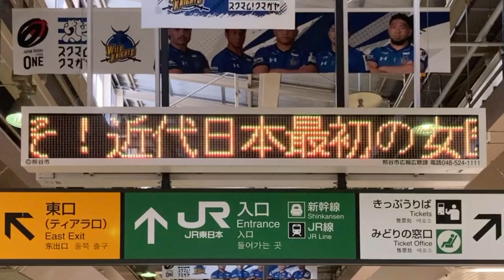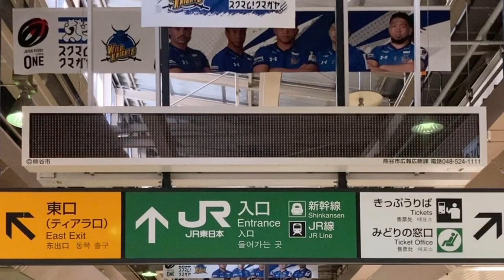広告用の電光掲示板 群馬電機株式会社 JR熊谷駅 改札外 熊谷市広報広聴課 LED表示器 MD-DP3L101R-K 屋外用DP0231 その2